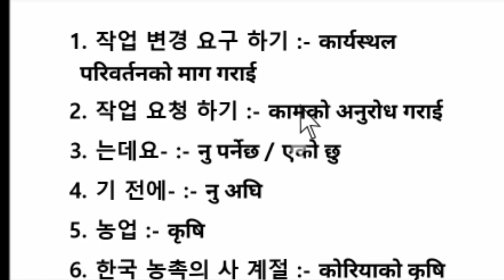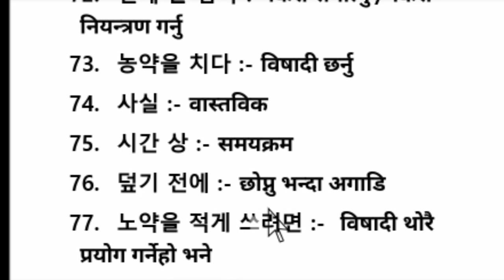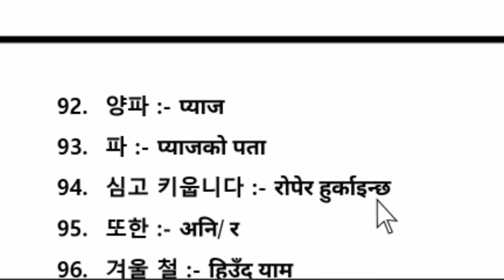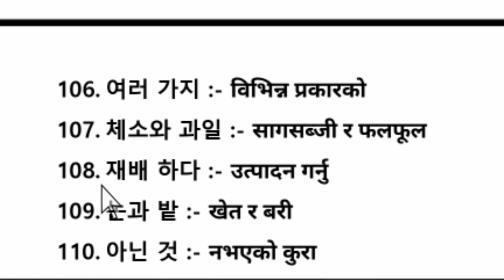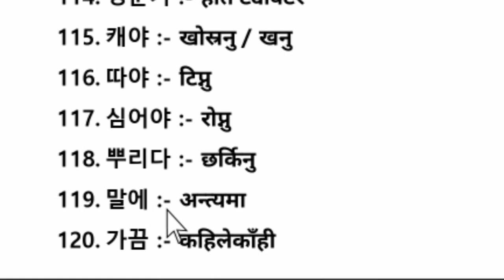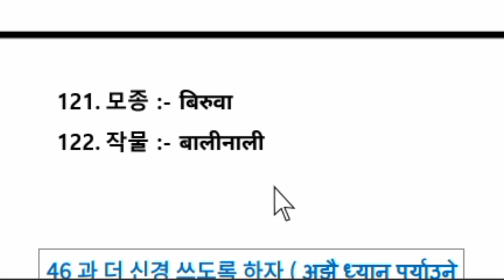EPS-TOPIK ADVANCE BOOK MEANING CHAPTER 45 IN NEPALI | MOST IMPORTAN FOR PASS UBT EXAM